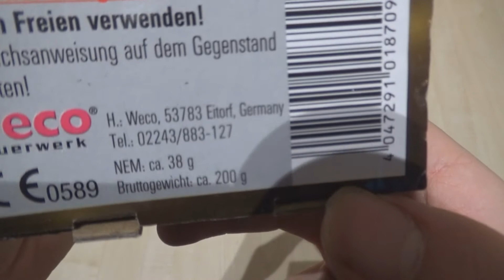Weco Feuerwerk - Gold Stars | Silvester 2017/2018 [1080P FullHD]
Die Batterie Gold Stars von Weco Feuerwerk an Silvester 2017/2018!

HINWEIS:
Alle Feuerwerkskörper der Klasse 2 werden zu den gesetzlichen Zeiten erworben und abgebrannt!